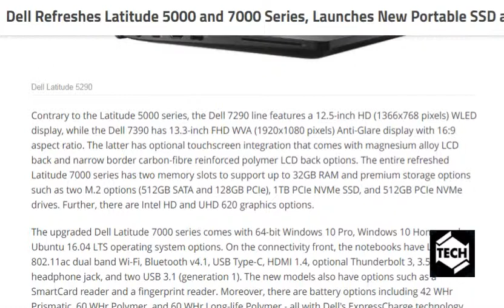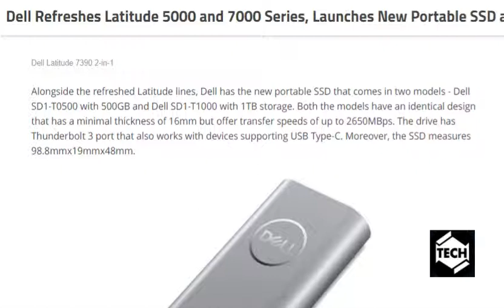Dell Refreshes Latitude 5000 and 7000 Series, Launches New Portable SSD